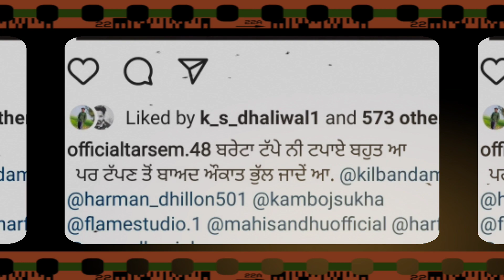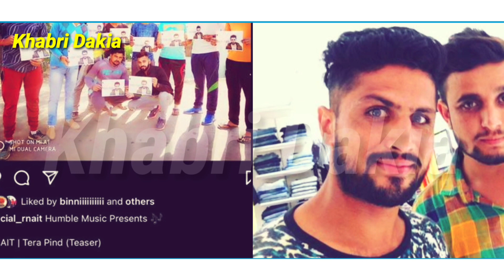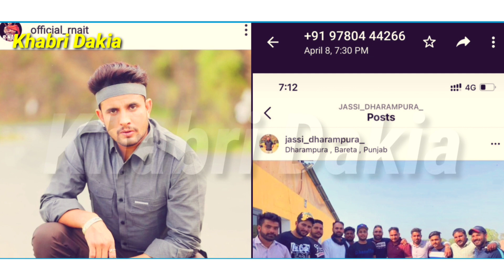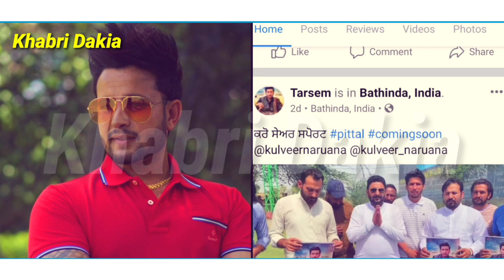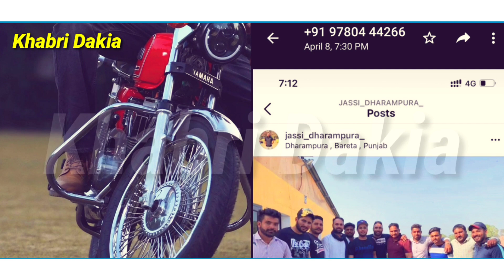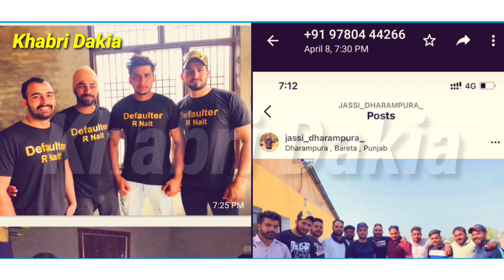PITTAL | Tarsem | R Nait ਨਾਲ ਉਸਦੇ ਯਾਰਾ ਦਾ ਪੰਗਾ | ਅਸਲ ਸੱਚ | Khabri Dakia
PITTAL | Tarsem | R Nait ਨਾਲ ਇਸ ਕਰਕੇ ਪਈ ਦਰਾਰ